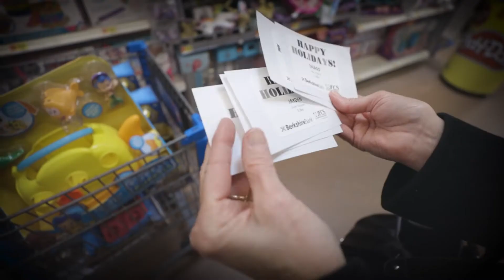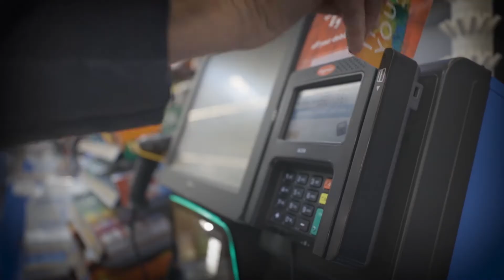Partner in Healing 2020: Berkshire Bank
Each year at our annual fundraiser, we recognize a corporate supporter who has been a true partner. Berkshire Bank has not only provided funding to JFCS programs but regularly looks for hands-on engagement activities for their employees. With this outlook, Berkshire Bank team members have helped shop for holiday gifts for children in need who are served by JFCS, and volunteered at a pop-up pantry in fall 2019.